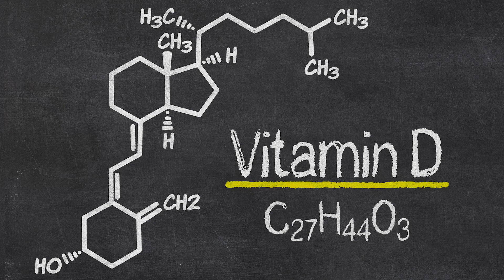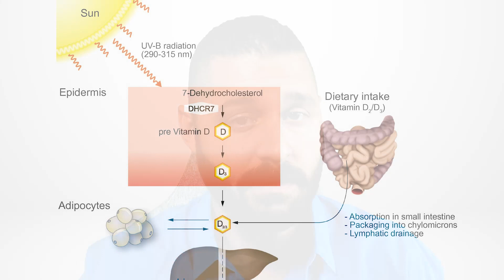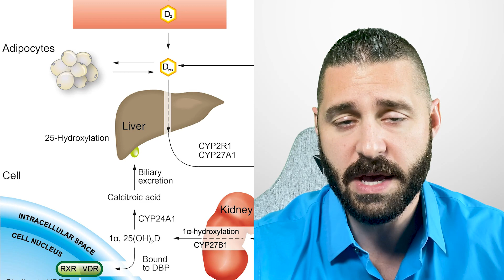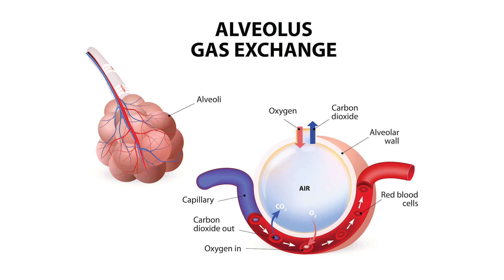Vitamin D - Everything you need to know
In this video, we discuss all things Vitamin D, including why it's called the "Sunlight Vitamin," it's many effects on your body, and some warnings on low Vitamin D status and the effects on your health.
UPDATE 2/14/2022: Many people are looking into Vitamin D because of it's relation to COVID-19. Studies have indeed found that patients with vitamin D deficiency were 14 times more likely to have severe or critical disease than patients without deficiency.

0:00 Vitamin D
1:24 What is it?
2:22 Why is it the Sunlight Vitamin?
4:23 What is "Fat-Soluble?"
5:38 What does it do?
8:03 Do you need it?
8:50 Dosage Amount